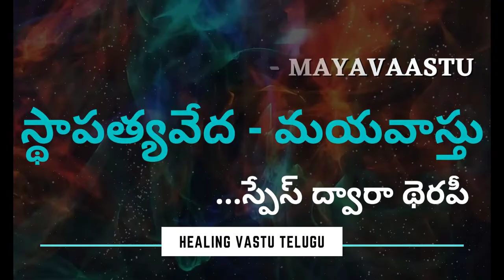ఊరికొక్క గుడి ఉండాలంటారు . దాని వెనకున్న మర్మమేమిటి ?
SthapathyVeda : Is one of the fivefold vedas and the remaining are Sabdha, Gandharva, Natya, Pranava Vedas. Sthapatya Veda Vaastu is an ancient vaastu shastra written by the Great Maha Rishi Mayan 10000+ years back.
Padmabhusan Sri Dr. V.Ganapathi Sthapati is the direct descendant of the great traditional sculptors and temple architects. Ganapathi Sthapati did 45 years of research in the field of supreme science of vaastu and the great works of Brahmarshi Mayan. He was the principal of Govt College of Architecture and Sculpture, Built hundreds of temples, Government buildings, private houses, sculptors etc. Sthapathya Veda is the science and technology of Vaastu Shastra.

About Me: My Name is Srini Kumar, and has been practicing and doing research of Sthapathya Veda Vastu Shastra . I have been doing this from 9 years and introduced Sthapathya Veda Vastu to the Telugu speaking common people through my channel "Healing Vastu Telugu - Sthapatya Veda VastuVidya "". The principles of Vasthu Shastra are based on the unique science of 'Energy and Matter' and ' Time and Space' .
The particular subject dealt in my channel is gruhavasatu or Praasada Vaastu ( Building Architecture), while there are some other forms like AalayaVaastu (temple architecture) ,
YaanaVaastu (design and construction of vehicles) , Sayana vastu (design and construction of furniture ).
I hope the 'Sthapatya Veda’, the science and technology discussed in this channel will help the Telugu speaking people in achieving a life of peace and bliss on the earth.

My Services:
1) Site Selection
2) Checking site/Building orientation
3) Designing 3-dimensional Vastu Plans according to Sthapathya Veda Building Architecture
4) Helping in execution of Vastu Plans

For supporting the research work and bringing forward SthapathyaVeda to Telugu speaking people , you may denote to using below methods.
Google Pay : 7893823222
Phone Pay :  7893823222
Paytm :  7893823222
Bank Transfer : A/C No: 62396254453   IFSC no: SBIN0020397